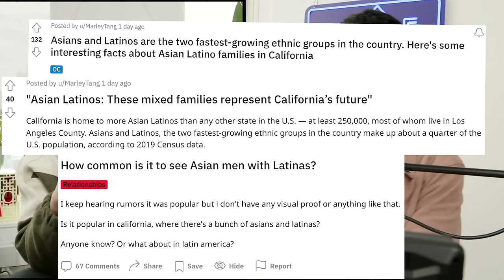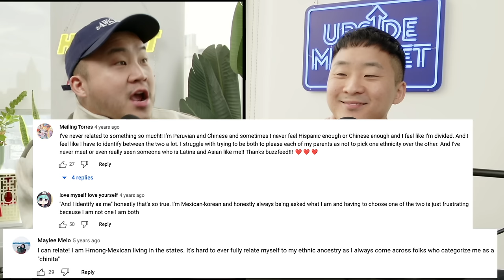Why ASIAN-LATINO Families Are The Interracial Future of America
Follow us for more personal content!
▸ Joint
CAMERA //
EDITOR //